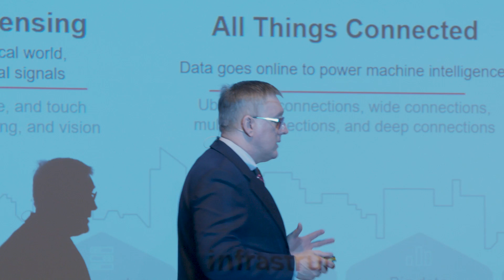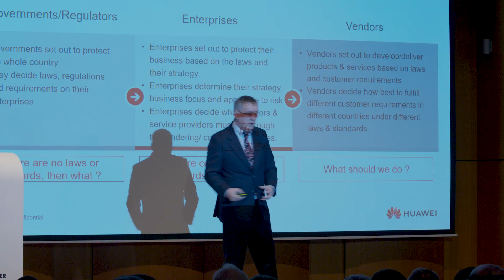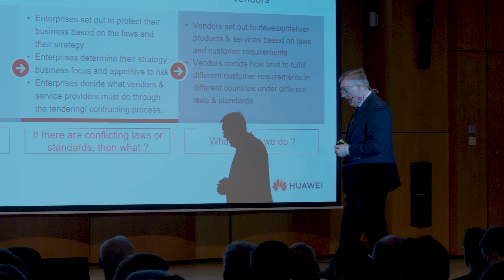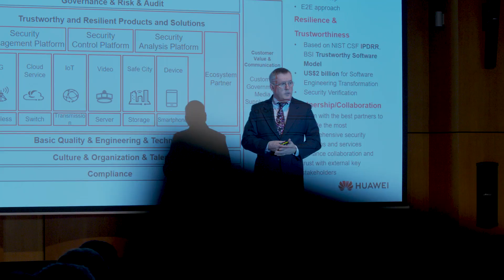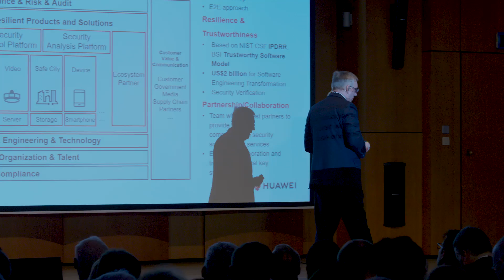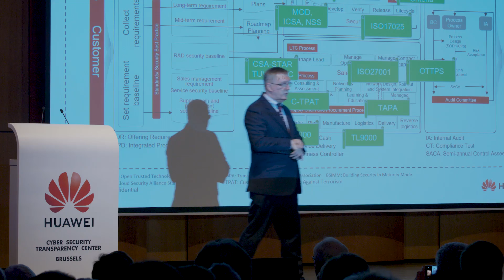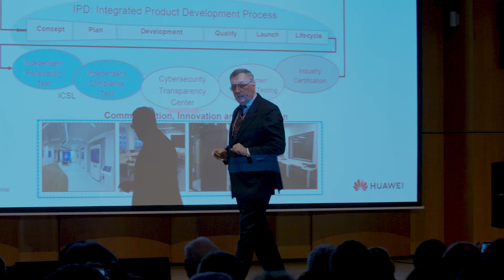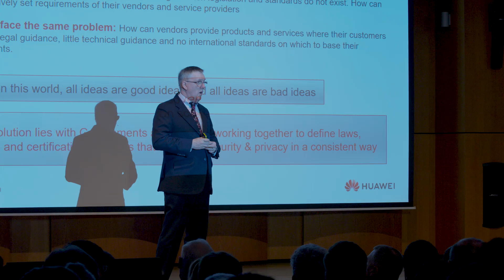How can Huawei or any vendor guarantee cyber security absent uniform standards?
In Brussels, Belgium, during the grand opening of Huawei's Center for Cybersecurity for Transparency,  John Suffolk, Global Cyber Security & Privacy Officer, Huawei Technologies, delivers a keynote presentation on the importance of uniform and transparent cyber security standards.